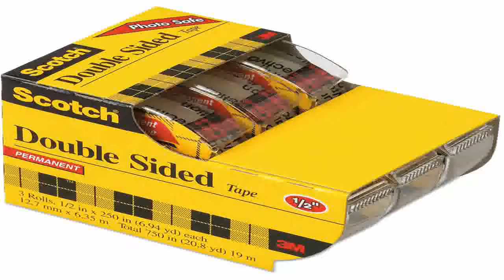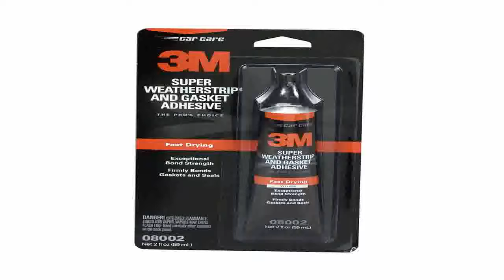3M 08008 Black Super Weatherstrip Adhesive Tube 5 oz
On sale  B00063X38M/?tag=lkmina-20 3M 08008 Black Super Weatherstrip Adhesive Tube - 5 oz. review. We hope you will take advantage for this approach 3M 08008 Black Super Weatherstrip Adhesive Tube - 5 oz..